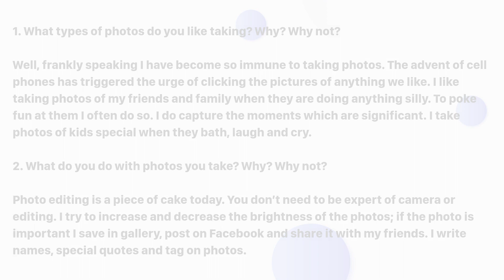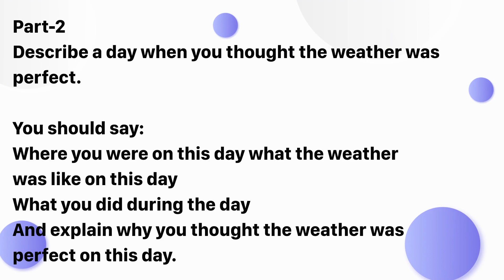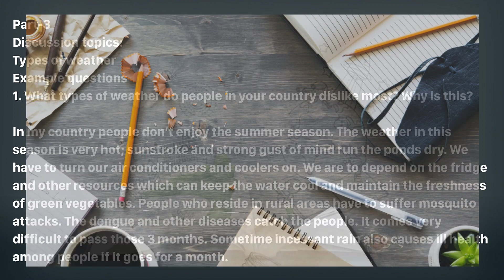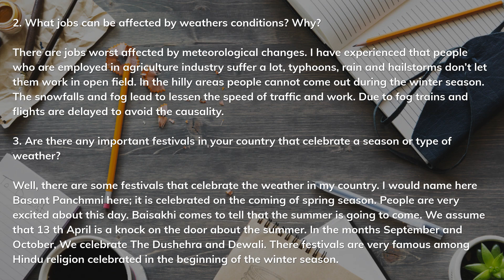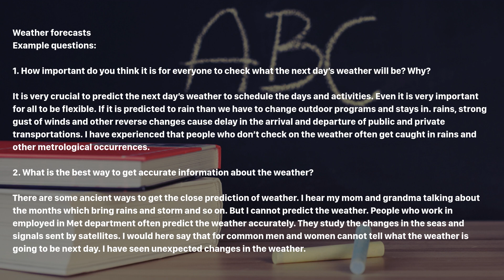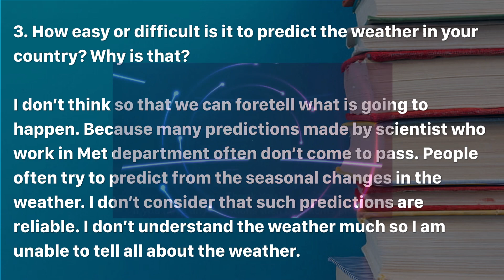Cambridge IELTS 11 Speaking Test 3 IELTS 11 TEST 3 Latest IELTS Speaking Video Tutorial New Format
Cambridge IELTS 11 Speaking Test 3 | IELTS 11 TEST 3 | Latest IELTS Speaking Video Tutorial | New Speaking Tutorial (ielts11)

Cambridge IELTS 11 Speaking Test 3. You’ll see each section of the IELTS speaking test, and after each section, we’ll highlight the features that could help you to improve your IELTS speaking score.

This lesson will help you:
- See a sample IELTS 11 Speaking test and understand the structure.
- Learn the best ways to answer IELTS 11 Speaking Test 3 Part 1 using linking words and vocabulary.
- Understand how to answer IELTS11 Speaking Part 2 using a Band 9 response.
- See a sample IELTS11 Test 3 Speaking Part 3 question and answer.
- Learn useful ways to improve all areas of your answers in the IELTS exam.

We have available all type of baby products, cosmetics, medical accessories,
home & kitchen, health & beauty, cats & dogs food, stationary, etc.

Best Discount wait for you.

Cow & Gate Best Baby Milk Formula I Cow & Gate First Infant Milk I Follow on Milk I Growing up Milk

Aptamil Best Baby Milk Formula Aptamil First Infant Milk, Follow on Milk, Growing Up Milk,Made in UK

Best Quality Surgical Mask in the World, Best Disposable Face Masks, China Best Quality Surgical Face Mask